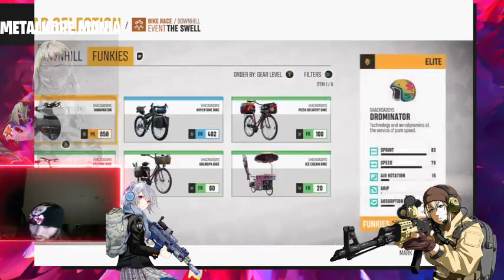Cyraxx Kick 2023-11-13 Riders republic and chill